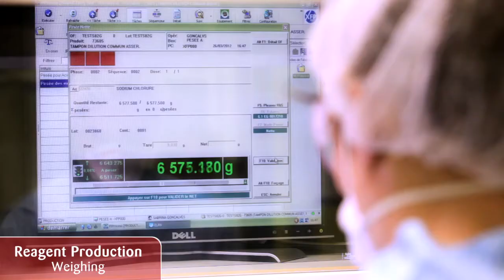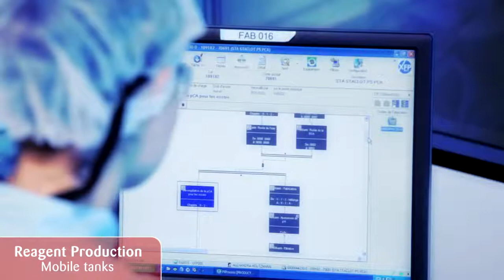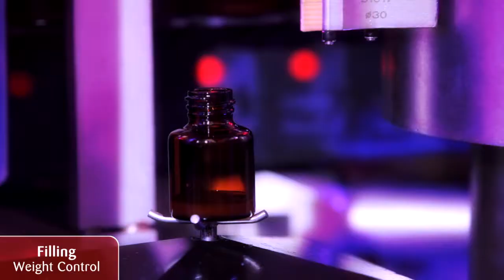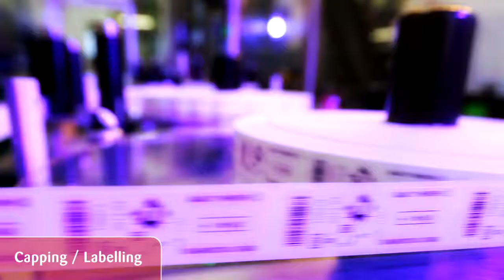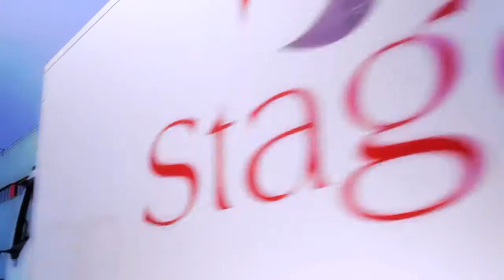Stago Taverny - Reagents